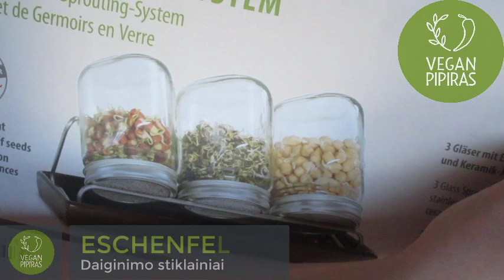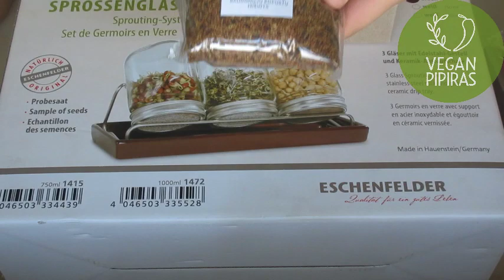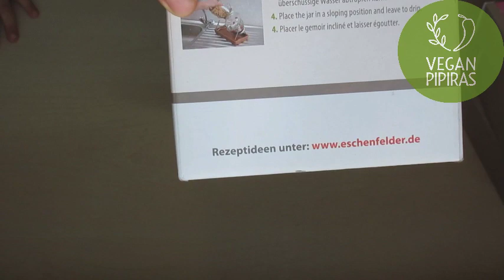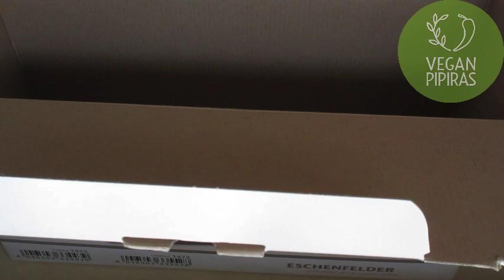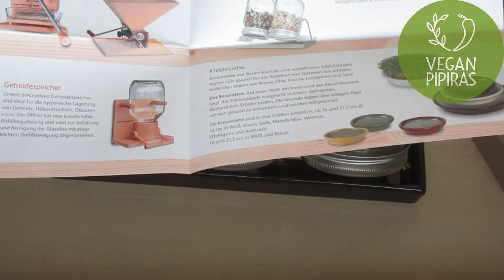Vegan Pipiras - ESCHENFELDER daiginimo stiklainiai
Ši "Eschenfelder" trijų litrinių indų daigykla puiki pagalbininkė mūsų šeimai. Ją naudoti ypač paprasta, beri į ją sėklas, užsuki, įpili vandens ir mirkai nurodytą laiką, Išpili vandenį, perplauni ir dedi ant daigyklos, kuri pakreipia reikiamu kampu indelį kurio dėka gali dauginti. Nepamirškite per dieną keliatą kartų perplauti! Paprasta nereikia nieko atsukti nes vanduo lengvai pilansi per dangtelį!

Ačiū už mums skirtą laiką, susitiksime kituose Video!

±±±±±±±± Video darytas su nauju Canon IXUS 285 HS  (Ačiū Sauliui ir Mildai) ±±±±±±±±